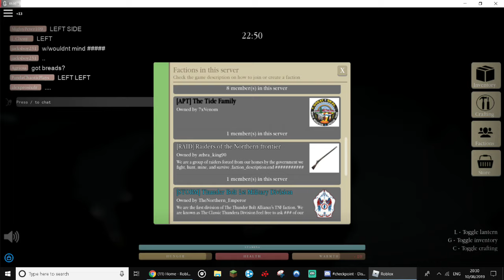7 YUROK, 6 TFC VS 14 HBC [The Northern Frontier]